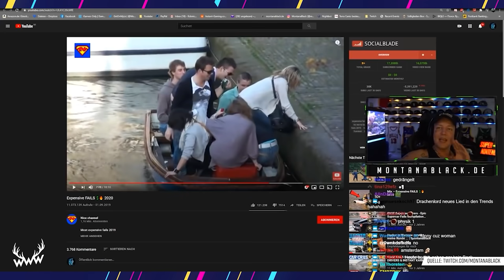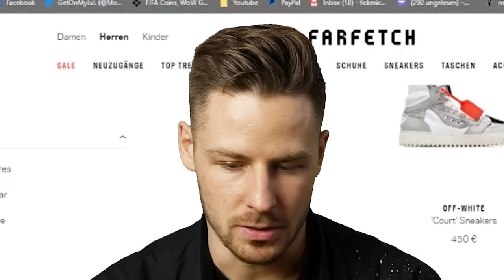Die 5 EPISCHSTEN Streamer! | TOP 5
Heute geht's um eure Livestream-Stars! Eure Meinung zu den einzelnen Plätzen? Welcher Streamer fehlt euch? Schreibt's uns in die Kommentare. Viel Spaß!

c/o B W M Communications
Rosenstraße 32
50678 Köln